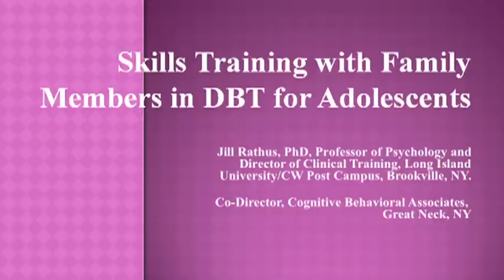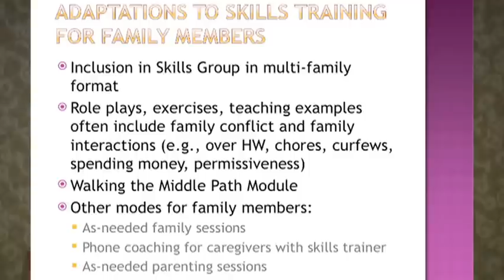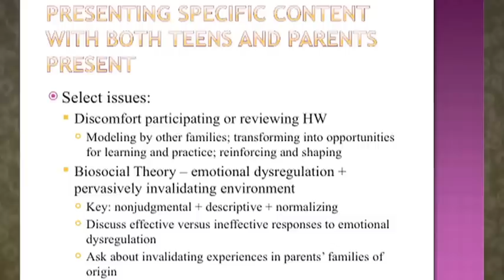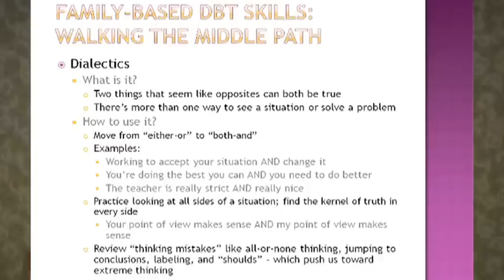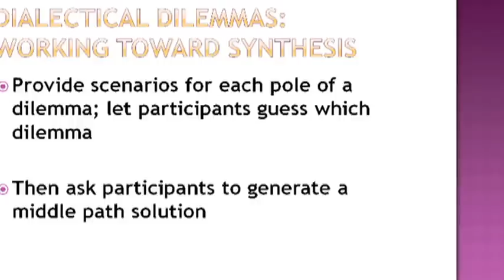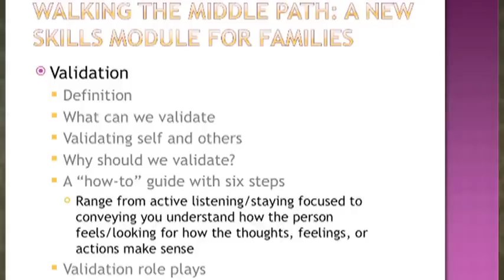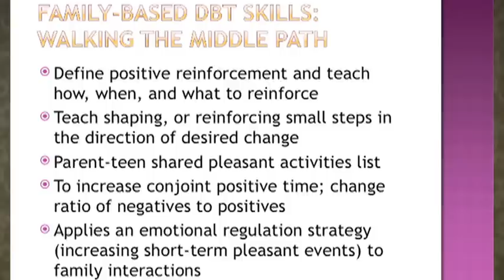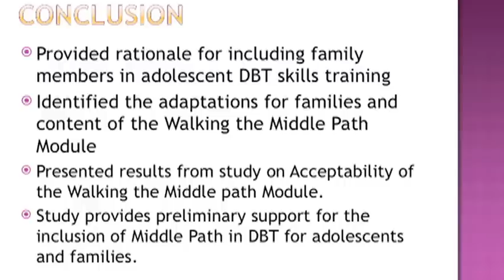Skills Training with Family Members in DBT for Adolescents, Jill Rathus, PhD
Adolescents with BPD Conference